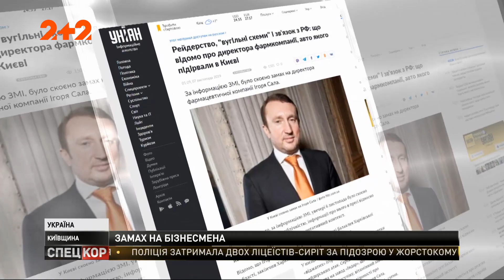У Києві невідомий підірвав автівку – один загиблий і двоє поранених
Стрілянина відбулась не у зоні бойових дій – це столиця. Пізно ввечері на одному з шосе на виїзді з Києва невідомий під’їхав до машини, яка зупинилася на повороті, поклав на дах невідомий предмет і втік. За декілька секунд машина вибухнула. Подробиці знає Сергій Моргун.